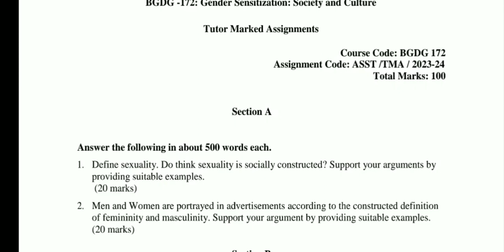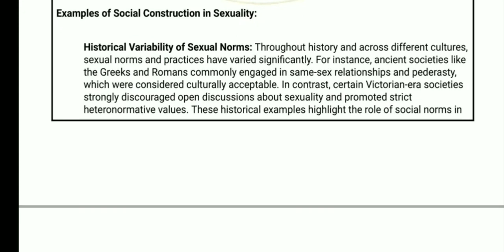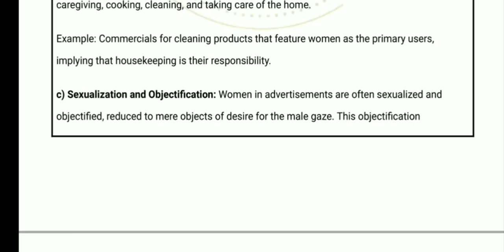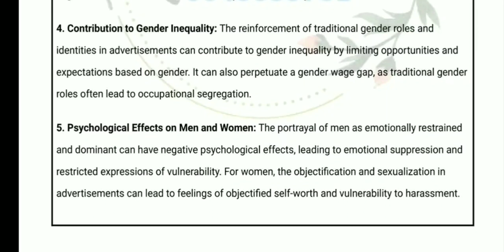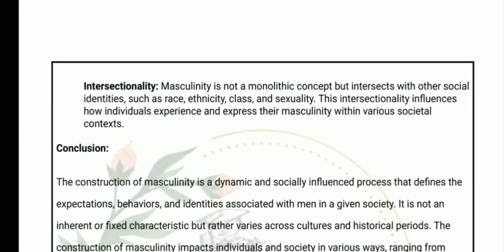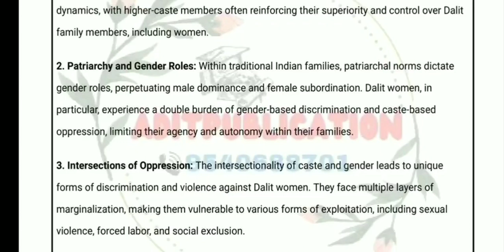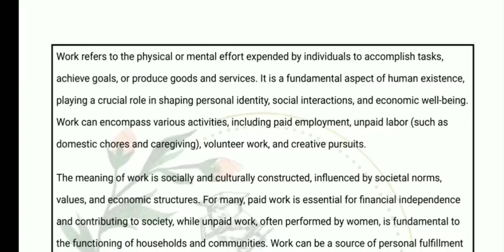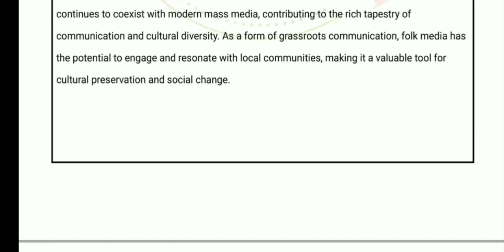BGDG 172 SOLVED ASSIGNMENT 2023-24 ||Gender_Sensitization_:_society_and_culture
bgdg 172 solved assignment
bgdg 172
bgdg 172 solved assignment 2023-24
bgdg 172 solved assignment 2023
bgdg 172 solved assignment 2022-23
bgdg 172 solved assignment in english
bgdg 172 solved assignment pdf download
bgdg 172 solved assignment 2023-24 in english
ignou solved assignment
bgdg 172 solved assignment 2024
bgdg 172 assignment solved
bgdg 172 ignou
bgdg 172 solved assignment 2023-24 in hindi
bgdg 172 ignou assignment
bgdg 172
bgdg 172 ignou
ignou
ignou bgdg 172 solved assignment
bgdg 172 gender sensitization society and culture
bgdg 172 important questions
bgdg 172 important question
bgdg 172 class
bgdg 172 hindi
ignou bgdg 172 important question
ignou bgdg 172 unit 4 question answer
bgdg 172 study material
ignou bgdg 172
bgdg 172 in hindi
ignou bgdg 172 unit 1
bgdg 172 assignment 2022-23
bgdg 172 assignment 2023
bgdg 172 assignment 2024
ignou bgdg 172 solved assignment 2022-23
ignou bgdg 172 solved assignment 2023-24
bgdg 172 solved assignment 2023-24 english
bgdg 172 solved assignment 2022-23 hindi
bgdg 172 solved assignment 2022-23 english
bhdg 172 assignment
bgdg 172 assignment 2023-24
bgdg 172 ignou assignment 2023
bgdg 172 ignou assignment 2024
bgdg 172 ignou classes
bgdg 172 ignou classes malyalam
bgdg 172 ignou study material
bgdg 172 ignou study material in Hindi
bgdg 172 ignou study material in english
ignou bgdg 172 classes
ignou bgdg 172 chapter 1
bgdg 172 chapter 1

solved assignment 2023
ignou solved assignment download free